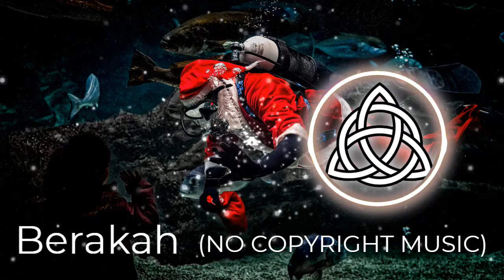(NO COPYRIGHT MUSIC) Elation - YANQRA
Elation by YANQRA is licensed under a  Creative Commons License.

Elation by YANQRA tiene licencia bajo unLicencia Creative Commons .

Music:
YANQRA - Elation
Yanqra – Elation

Title:  Elation

Gender: Electronic, Dance